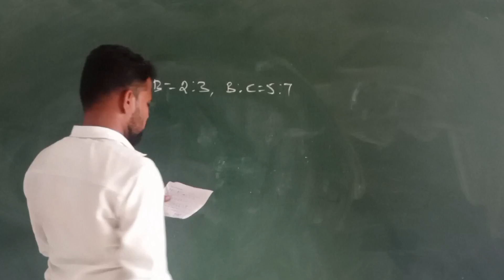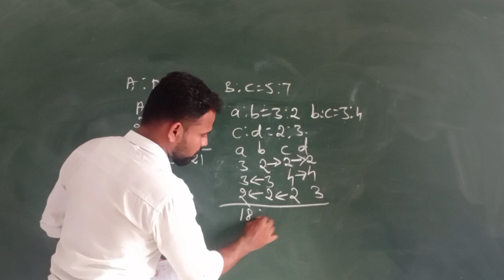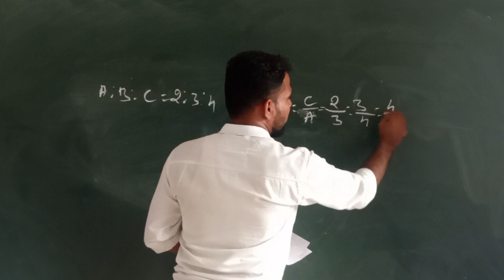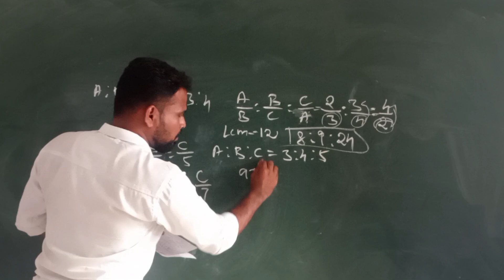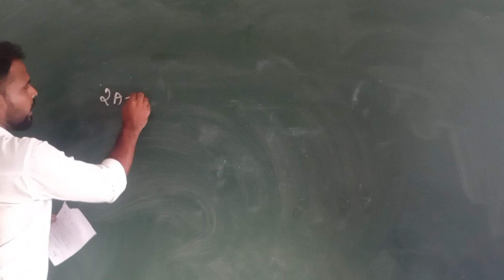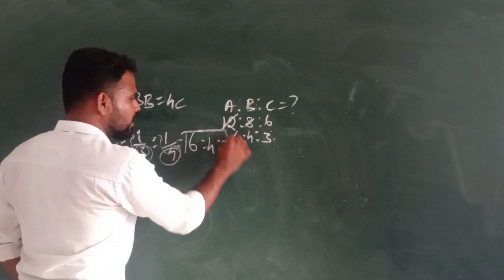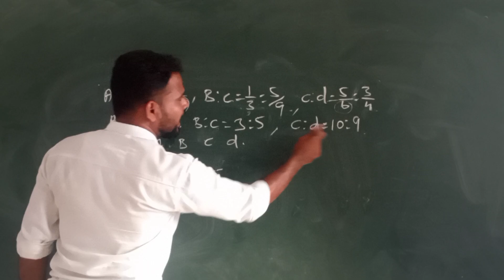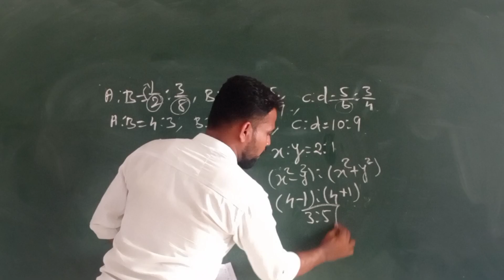🔥Day-39🔥 விகிதம் மற்றும் விகிதாச்சாரம் shortcut (part-3)|TNPSC maths shortcut in tamil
@தமிழ் கணிதன்

previous year questions video link

 Username: tamilkanithan912017